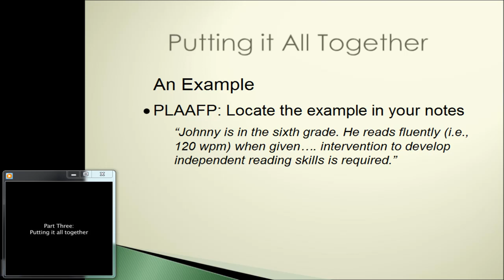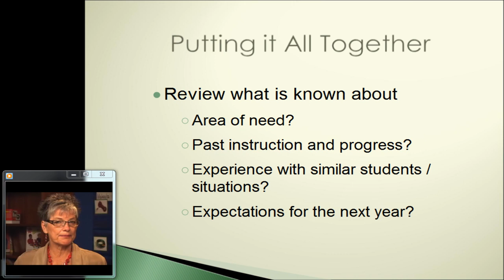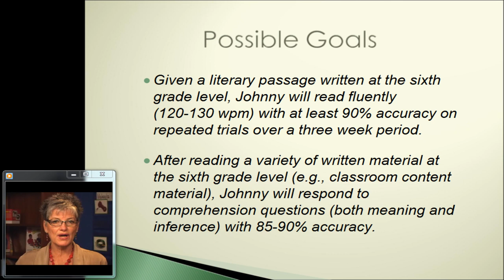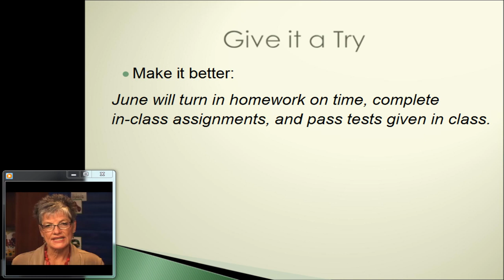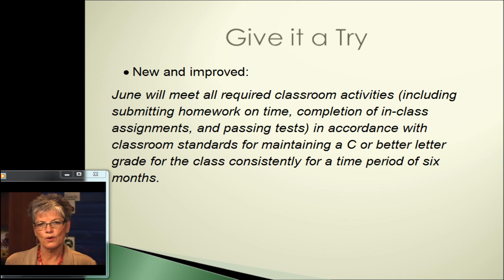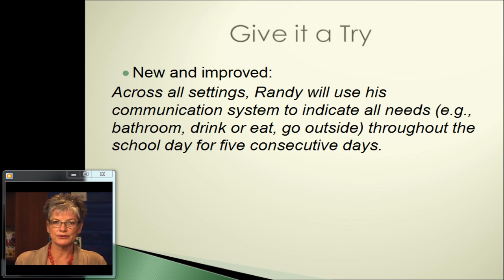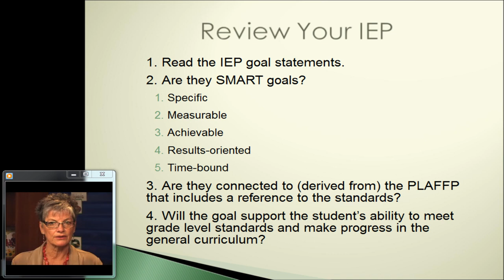IEP Writing Quality Goals - Module 3 - Part 3b - Standards-Based Individual Education Programs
for all the resources. The North Central comprehensive Center (NCCC) in partnership with the Mountain Plains Regional Resource Center (MPRRC) developed this web-based tool to provide guidance to educator's for the development of Standards-Based Individual Education Programs (IEPs).